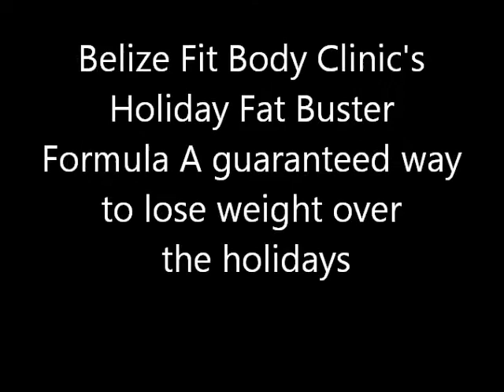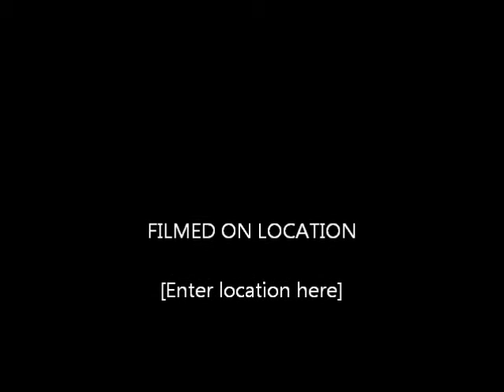holidayfatbuster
Belize Fit Body Clinic's Holiday Fat Buster program to burn fat over the holidays